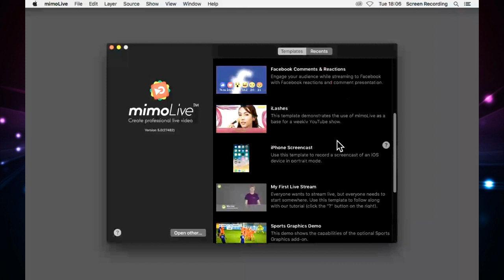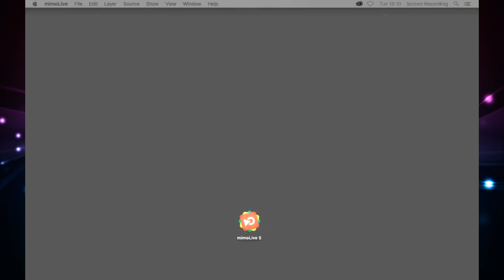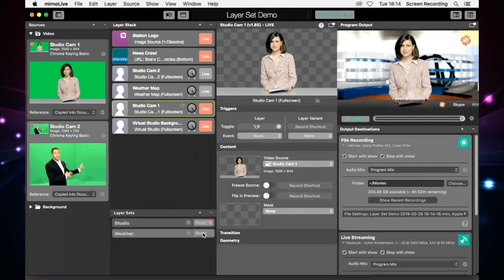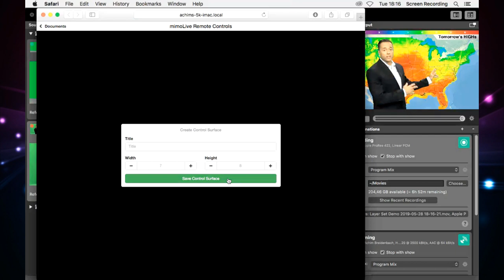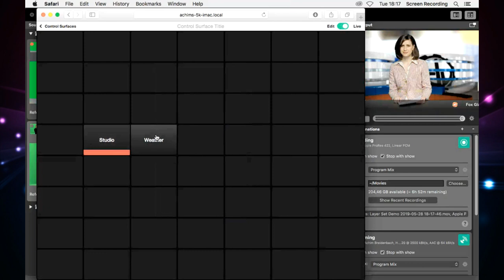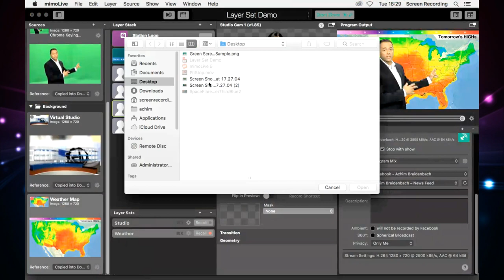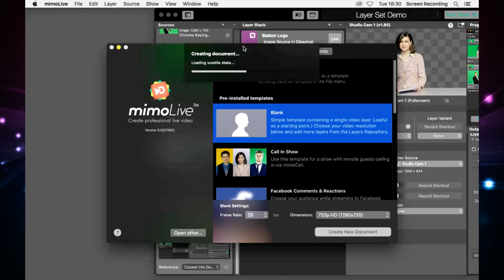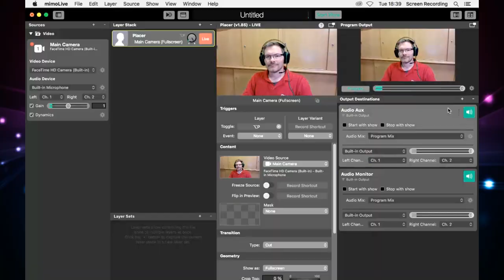Boinx Live: What's new in mimoLive 5?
Oliver and Achim demo the new features of mimoLive 5 and take questions from the audience.

New in mimoLive 5:
- New and more Templates help new users to get up to speed with mimoLive and existing users can dive deeper into its rich features.
- Layer Sets allow you to store and recall the live state of the entire Layer Stack, allowing you to move easily between various segments in your program that require a lot of changes to happen at the same time, for example if your morning announcement has a news segment and a weather forecast.
- The Video Sync Meter helps you get video sources with different latency into sync.
- Replacing Media File Sources makes updating the look of your show easier.
- Drag and Drop support between documents allows you to more easily reuse the customized layers.

The update to mimoLive 5 is now available and is free of charge for all current mimoLive subscribers.